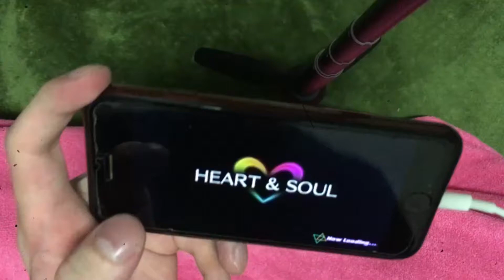[歌マクロス手元動画]EXTREME親指フルコンボ「HEART&SOUL」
難易度：EXTREME
楽曲レベル：21
ノーツスピード：9.7